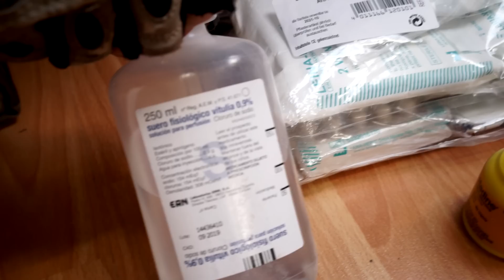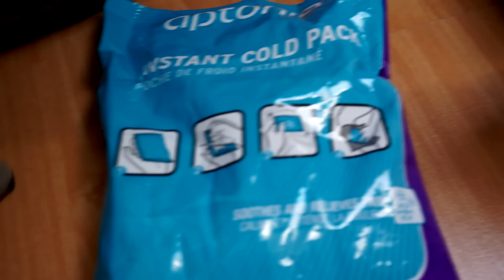EQUIPAMIENTO MILSIM 30H · Review Airsoft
Aquí os traemos la equipación que eligió Beatdones, para la STIRLING, una milsim de aprox 30h en la cual se debia llevar el equipamiento encima para poder operar en cualquier lugar por el tiempo que fuese necesario.

Que opinais de ella? Que cambiariais? Hay algo que os haya ayudado o desconociais?

Like y comentad!!